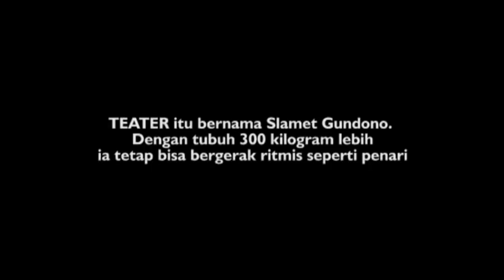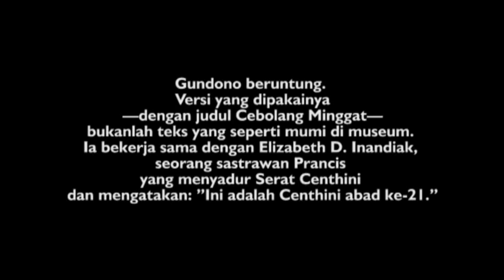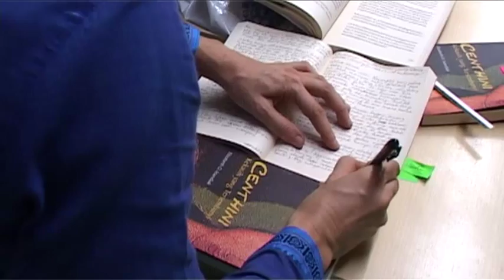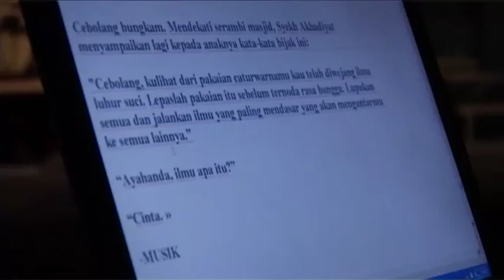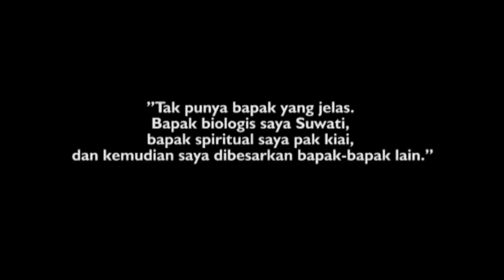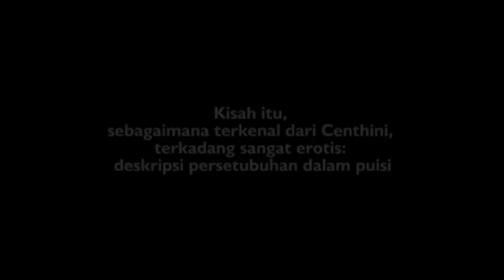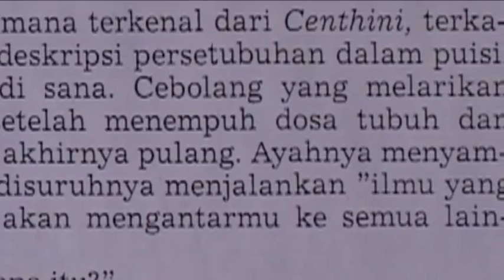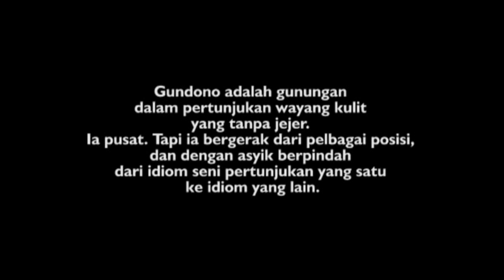Video Documentary - Gundono Adalah Sebuah Kejadian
Perjalanan hidup Ki Slamet Gundono (Lahir di Slawi, Tegal, 19 Juni 1966 -- meninggal di Kartasura, 5 Januari 2014 pada umur 47 tahun) seperti tokoh Karna dalam cerita Mahabharata. Begitulah Ki Slamet Gundono menggambarkan dirinya dalam proses produksi video dokumenter ini. Berawal dari prakarsa Goenawan Mohamad dan mengadaptasi Catatan Pinggir GM berjudul: Cebolang, video ini mencoba memotret Gundono sebagai Sebuah Kejadian.
Duka mendalam atas wafatnya Ki Slamet Gundono.

Producer-Director-Editor: Supriyatno Yayat
Cameraperson: Ahmad Muthaba, Andre Triadiputra
Soundman: Putra Chaerul
Manajer Produksi: Songsong
Produksi CommonSense Media - 2009